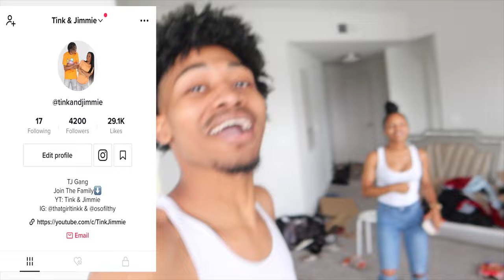SHE WALKED IN ON ME...